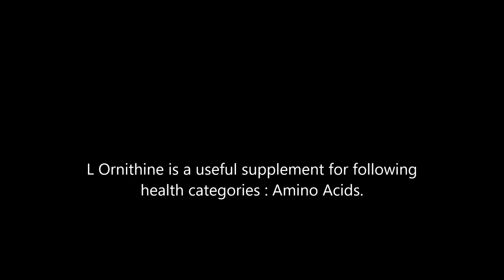L Ornithine health benefits